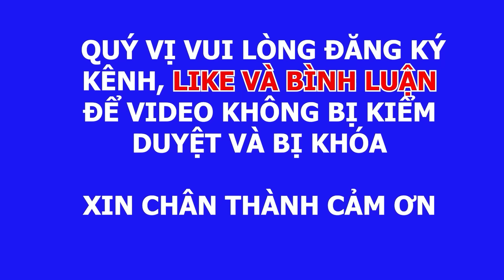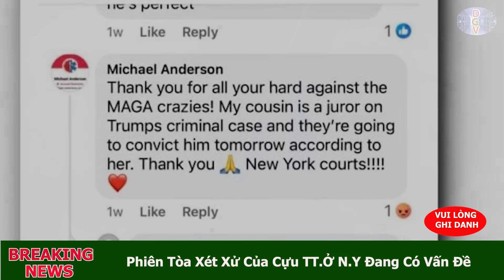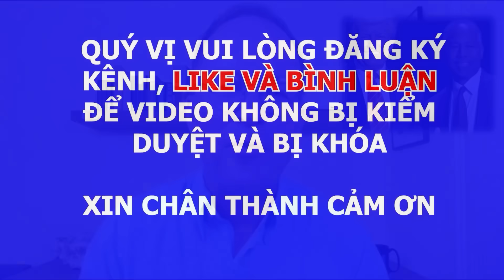Sunday 09/06/2024. Có Nhiều Tin Tốt Cho Cựu TT. Trump